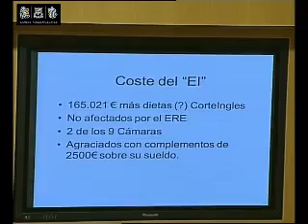Moreno: "Canal 9 mantiene íntegro el séquito mediático que sigue a Fabra pese a despedir al 70%"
El diputado y portavoz socialista en la Comisión de Control de RTVV en Les Corts, Josep Moreno, ha denunciado hoy que "en una televisión que ha reducido un 70% de trabajadores en un ERE, en la que un 90% de técnicos han sido despedidos, tiene un Equipo Institucional (EI) que no ha sufrido ninguna reducción", y que se dedica a "cubrir exclusivamente la actividad del president de la Generalitat, Alberto Fabra". Así, ha señalado que "este séquito mediático pagado con dinero público no tiene otra función que seguir y  acompañar al president" y está formado por un redactor, un presentador, dos operadores de cámara -- de los nueve que quedan después del ERE dos estarán en este equipo -- y un productor. Además, tiene la potestad "exclusiva para confeccionar e informar sobre las actividades de Fabra, exclusivamente ellos pueden informar de cualquier noticia y nadie más de RTVV puede hacerlo, son una especie de geos del periodismo", ha indicado.